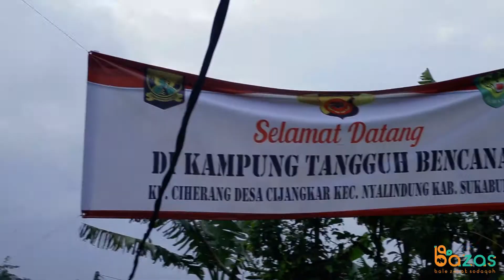BANTUAN BENCANA DI JAWA BARAT!!!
Video ini merupakan perjalanan kita kepada penerima sembako ke kota kabupaten yang membutuhkan.
BALE ZAKAT & SODAQOH (BAZAS)
Jl. Pangkur no.16 Bandung Jawa Barat
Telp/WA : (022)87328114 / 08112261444